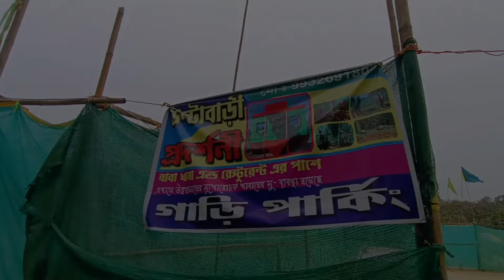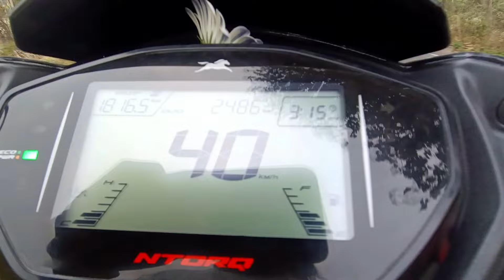New Wala Ulta Ghar 🏡 // Nikhil Sadri Vlogs ❤️/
Green Colour Wala Ulta Ghar 🏡 // Green Park Mai Couple 🙈 // Nikhil Sadri Vlogs ❤️/

YOUR QUESTION
1) Ulta Ghar kaha par hai
2) Green colour ka ulta Ghar kaha hai
3) green colour wala ulta Ghar vlogs
4) Green colour ka ulta Ghar ka vlogs
5) Ulta ghar vlogs Sadri mai
6) New vlogs Ulta ghar ka
7) green Park Mai couple Couple sin
9) Happy valentine's day Mai green park
10) Sadri Comedy Videos Ulta ghar